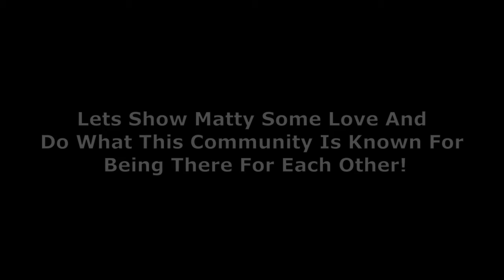Who's in the Spirit of Giving? Lets Help Our Boy Out! **MUST WATCH IMPORTANT**